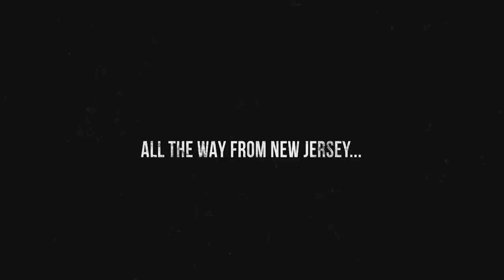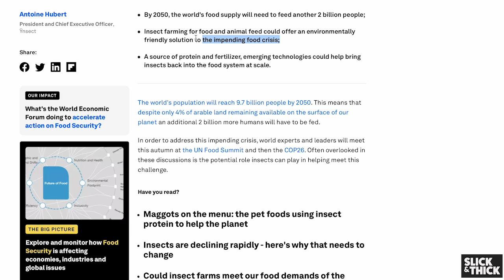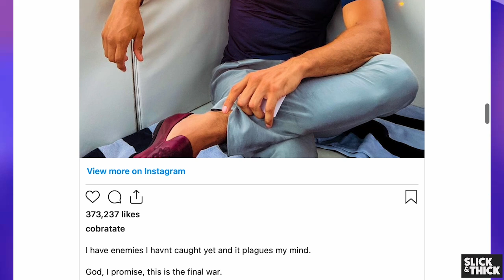S&T EP 6! EATING BUGS? FIGHTING ANDREW COBRA TATE? TOO EASY ON EVA LOVIA? TOO HARSH ON CHRISTIANS?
Secondly, Please excuse the video and audio quality in this episode.
Your boys are at the mercy of technology while Mickey is away running a Fight Camp and Gerard is on Tour doing comedy.

In this episode Mickey tells you why you SHOULD listen to the World Economic Forum when it comes to eating bugs and whether or not he can beat Andrew "Cobra" Tate in fight while Gerard explains why the comment section was too hard (pause) on Eva Lovia while not being Hard-enough on Church Leadership.

The boys also discuss Pickleball and PPV as the future of all American Sports and Entertainment.

Thanks agin! And remember to follow the Master of Punks, Tamer of Sages, KIng of Rings and the CEO of the RNC Slick Mick The Ruler, @MickeyGall along with former minor league baseball player, former political aide, current writer, director and comedian his Royal Thickness Gerard Michaels.  @Gerarddgaf